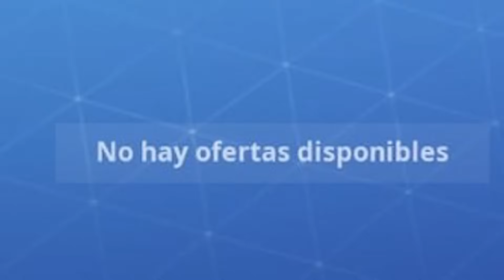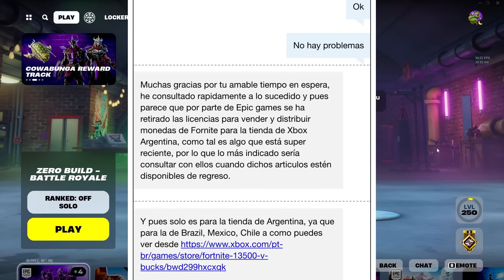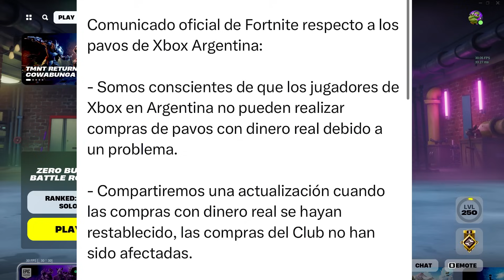EL MÉTODO DE PAVOS BARATOS EN XBOX ARGENTINA HA DESAPARECIDO! MÉTODO PARCHADO? TIENDA VACÍA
:D

10 Nuevos Bugs Antes de Fortnitemares 🎃

CAPITULO3 cap3 temporada 2 actualizacion dr strange marvel